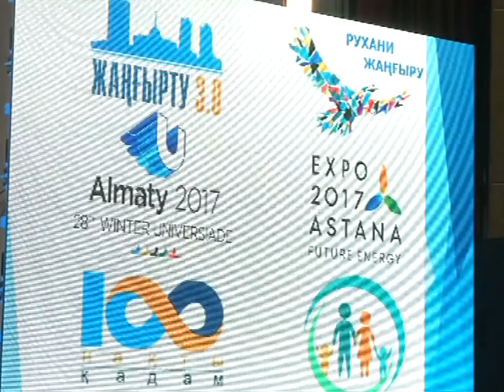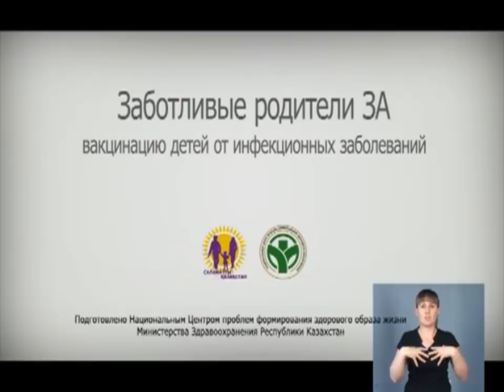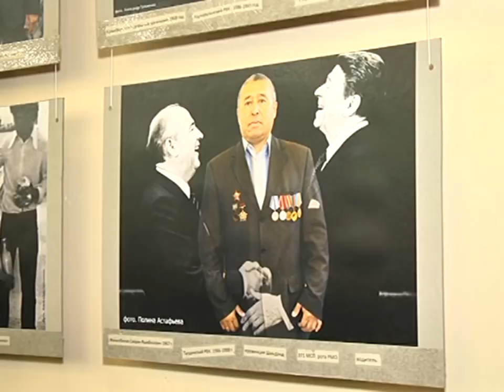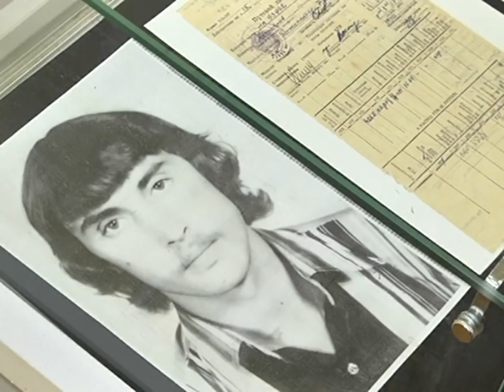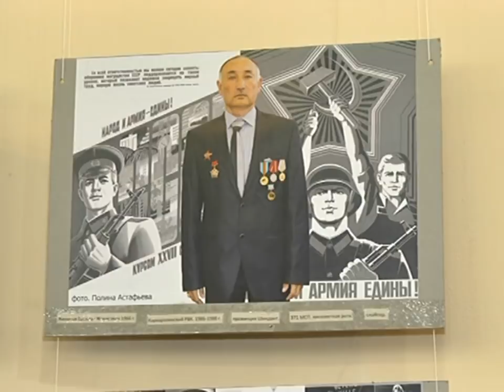13/02/2018 - Новости канала Первый Карагандинский